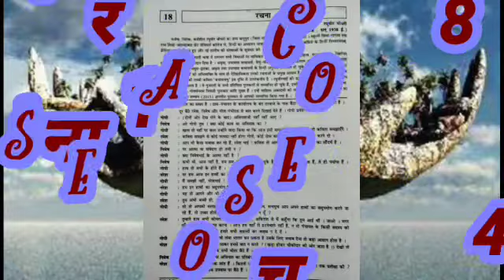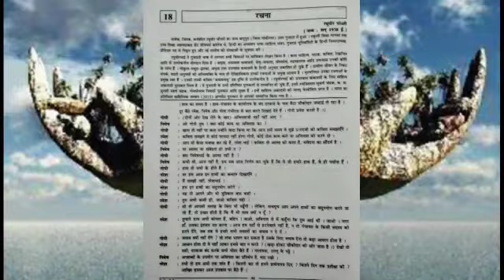Class 10 Hindi Lesson 18 Rachna Page no 46